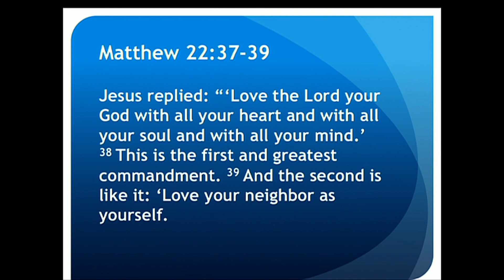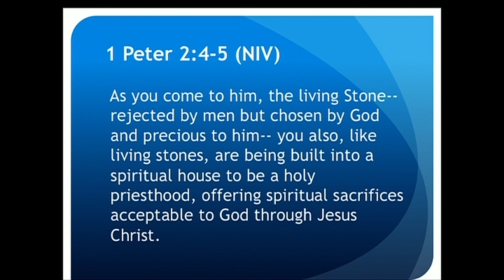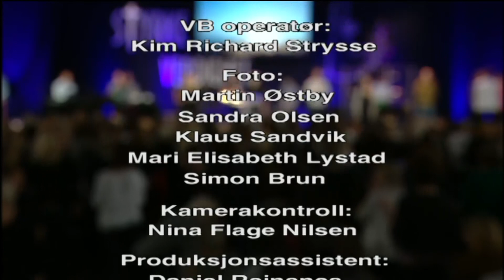Studio Direkte: Kvinner i nettverk, dag 3 (24.10.2015)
Studio Direkte - Kvinner i Nettverk: 24. oktober 2015

Talere/deltagere: Rachel Hickson
Verter Visjon Norge: Inger Hanvold, Christina Sengsvoll